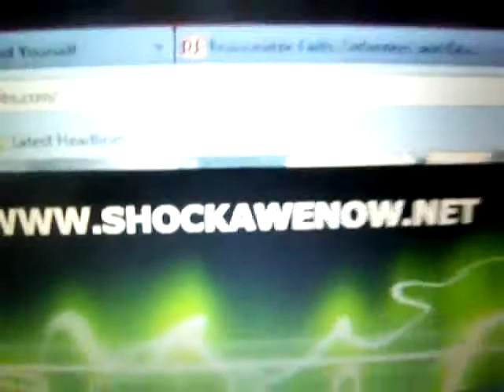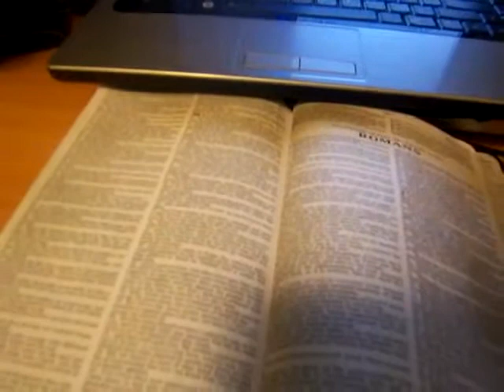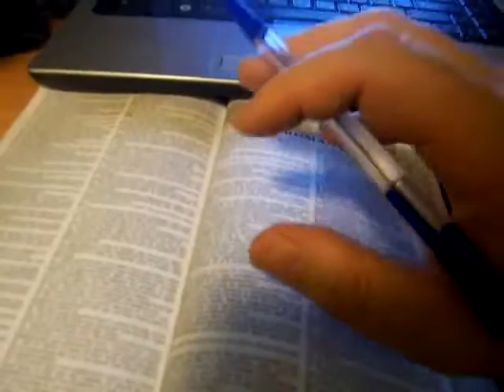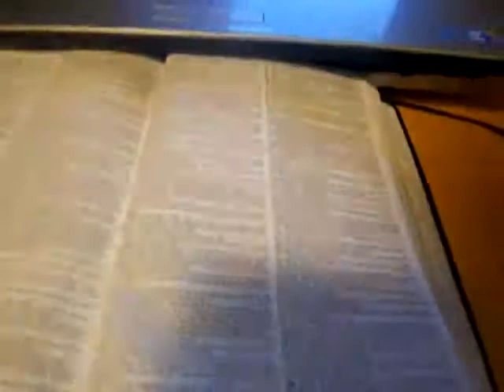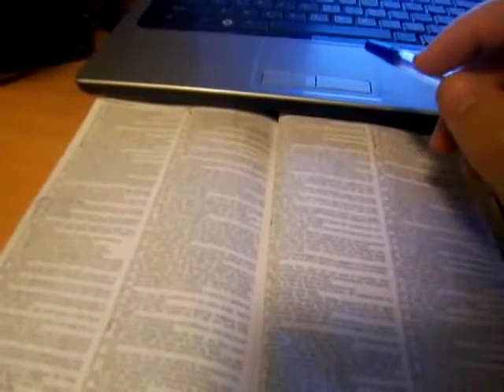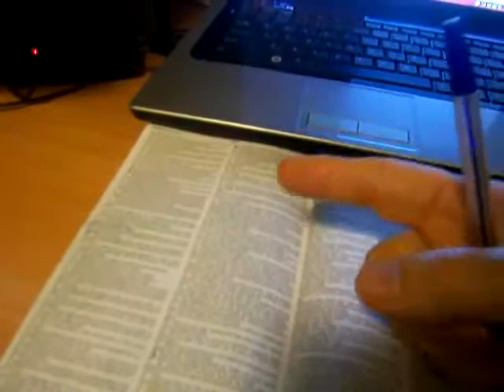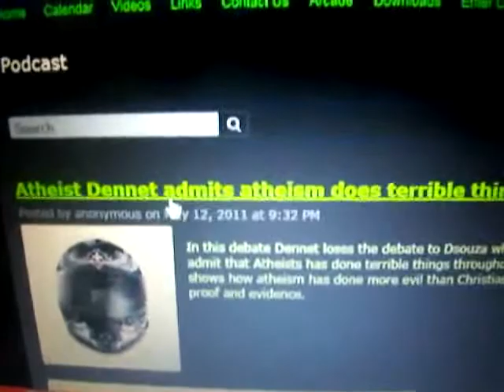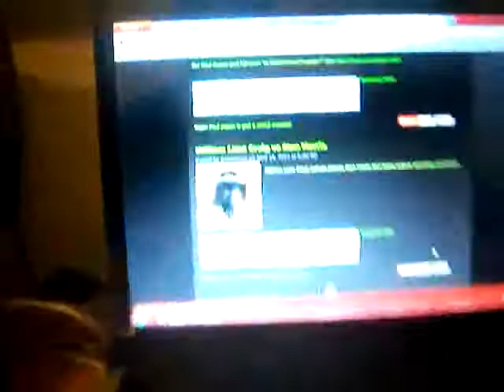† The unbeliever believes (Bible study) † [MIRROR]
See Hitchens lose the debate here